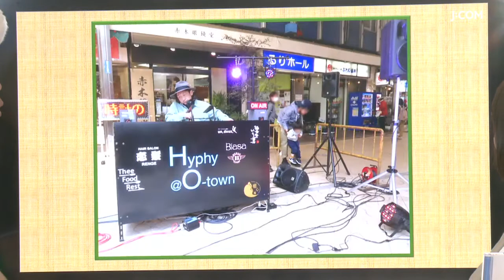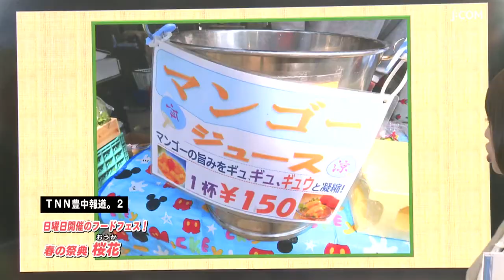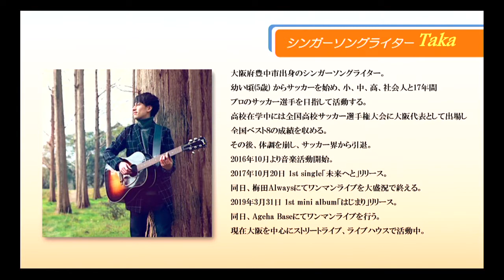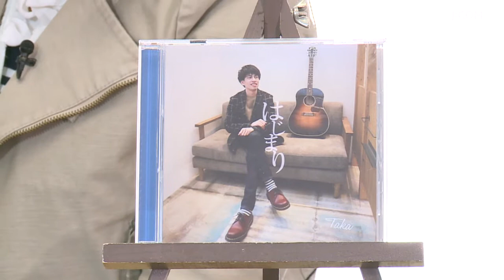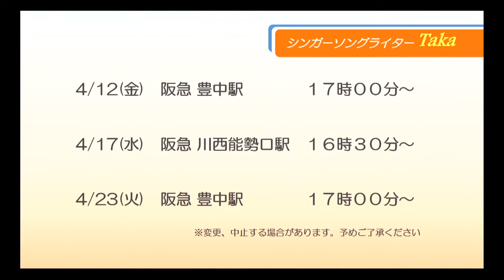【YouTube】「エキスタ集まれ！」2019年4月12日放送分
「エキスタ集まれ！」2019年4月12日放送分
【放送】第2・第4金曜日12:30～（生放送）、15:00～（再放送）
　　　　J:COM豊中･池田（豊中エリアのみ）
【MC】伊藤加奈子、徳ちゃん＠TNN
【ゲスト】シンガーソングライター Takaさん

毎週金曜日にJ:COM豊中エリアで放送している「エキスタ集まれ！」。
豊中の地域情報ポータルサイト「TNN豊中報道。2」とタッグを組んで、豊中のあんなネタこんなネタを紹介しています！

今回は阪急岡町駅の東にある原田神社を中心に行われる
「春の祭典 FOOD FESTIVAL　桜花」（4月14日開催）についてご紹介。
近隣の有名店や料理自慢の人たちが集まる「フードフェス」とのことで、歌やダンスのパフォーマンスも行われるなど、おなかも心も満腹になれるこの催しの見どころを、徳ちゃん＠TNNが紹介します。

そしてゲストには豊中生まれ豊中育ちのシンガーソングライターの「Taka」さんをお招きしました。
豊中や川西でストリートライブを行っているというTakaさん、3月31日には初のミニアルバム「はじまり」をリリースされました。
甘い歌声に、MC伊藤加奈子もメロメロ…。

次回は4月26日です！